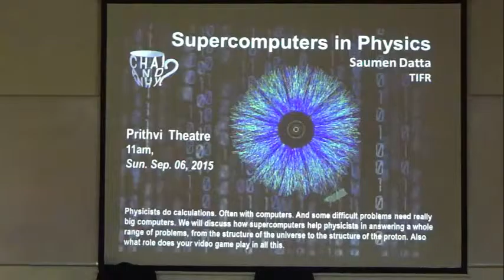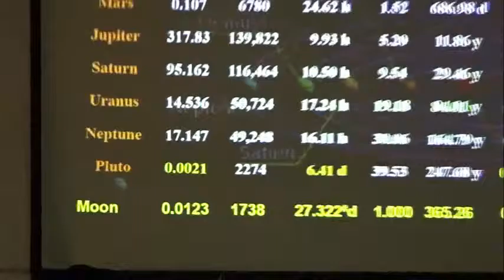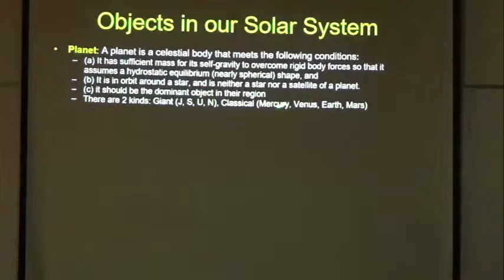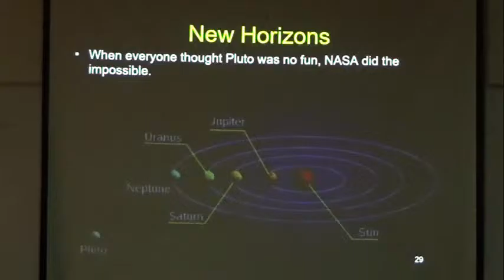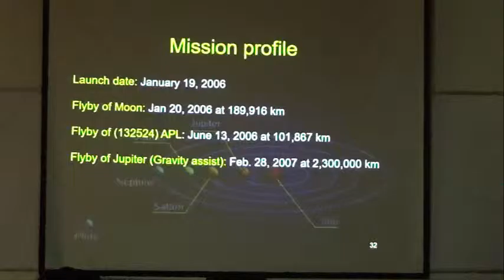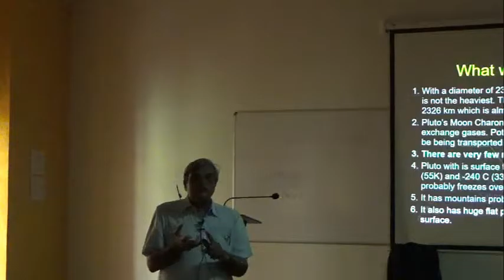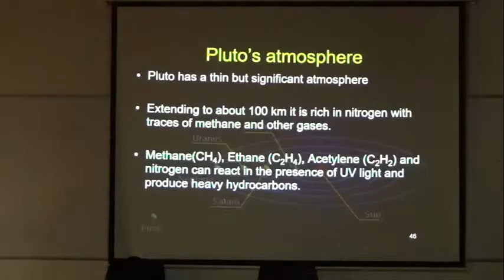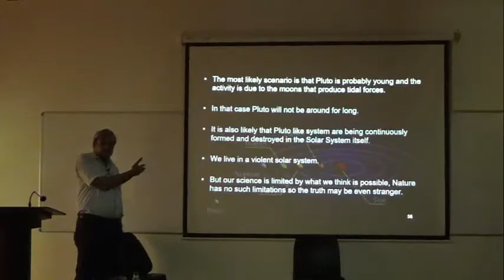Chai and Why: The Enigma of Pluto - Prof. Mayank Vahia - 16th Aug, 2015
Prof. Mayank Vahia talks about the recent New Horizons mission to Pluto and what we have learned about the object. What is it about Pluto that's so very mysterious?

Whether it be video, audio or any other part you might want improved.]